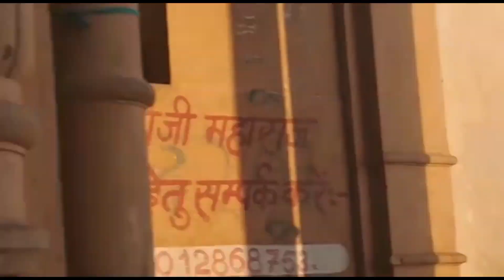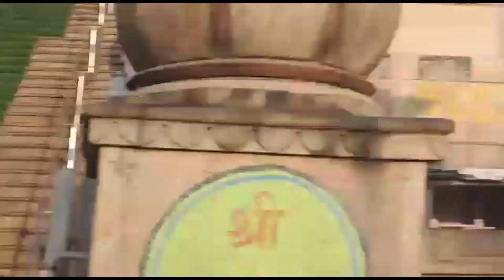में गई राधा रानी मंदिर बरसाना! vlog youtube #2023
नमस्ते दोस्तों :- आज का मेरा vlog है राधा रानी मंदिर बरसाना का! में और मेरी सिस्टर गए जी राधा रानी मंदिर के दर्शन करने जी! राधा रानी के दर्शन में आपको भी करवा दिए जी,!

और भी ऐसी ही वीडियो आपको मेरे चैनल पर देखने को मिलेगी जी!

प्लीज, मेरी वीडियो को लाइक, शेयर और कमेंट जरूर करें जी!

प्लीज, मुझे आपकी सपोर्ट की बहुत जरूरत है जी 🌹🌹